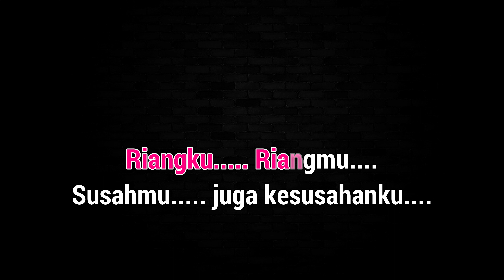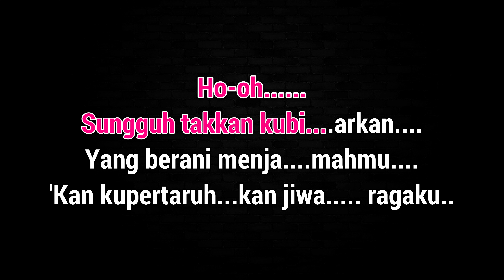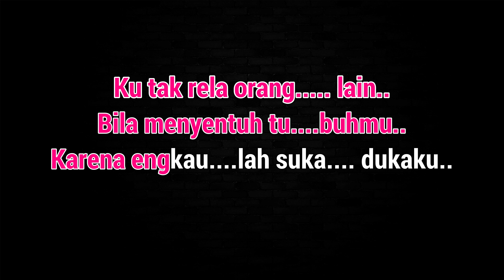Camelia Karaoke Nada Wanita / Cewek | Voc. & Cipt. H. Rhoma Irama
Judul : Camelia
Voc. & Cipt. H. Rhoma Irama

Karaoke Lirik Nada Wanita / Cewek
Kunci nada / Key : Em
Tempo : 142

Lirik :

Camelia, Camelia
Camelia, Camelia
Riangku, riangmu
Susahmu juga kesusahanku

Camelia, Camelia
Camelia, Camelia
Hidupmu, hidupku
Matimu juga kematianku

REFF

Ho-oh, sungguh takkan kubiarkan
Yang berani menjamahmu
'Kan kupertaruhkan jiwa ragaku

Ku tak rela orang lain
Bila menyentuh tubuhmu
Karena engkaulah suka dukaku

Camelia, Camelia
Camelia, Camelia
Hidupmu, hidupku
Matimu juga kematianku

REFF

Camelia, Camelia
Camelia, Camelia
Hidupmu, hidupku
Matimu juga kematianku

adi muhtar
adi muhtar karaoke
karaoke arr adi muhtar
am karaoke
am karaoke channel
adi muhtar channel
karaoke
lagu karaoke
musik karaoke
karaoke version
karaoke piano
karaoke akustik
karaoke dangdut
karaoke nostalgia
super karaoke
xg karaoke
karaoke koplo
karaoke saluhut m naibaho
pop karaoke
karaoke pop
karaoke keyboard
karaoke
karaoke acoustic